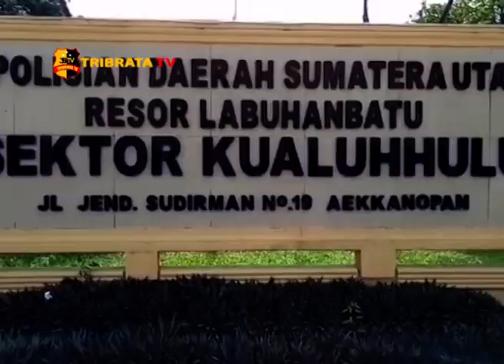TRUCK BERMUATAN KAYU HUTAN TANPA DOKUMEN DIAMANKAN POLISI